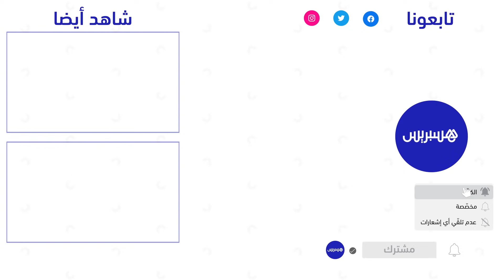السلطات تمنع وقفة احتجاجية بالبيضاء تضامنا مع المقدسيين